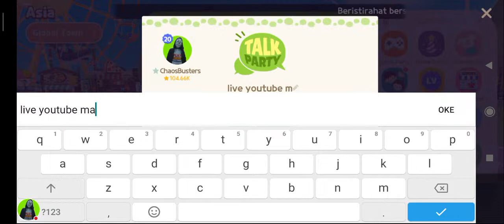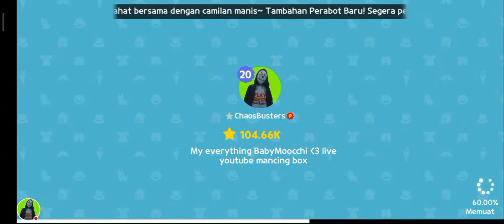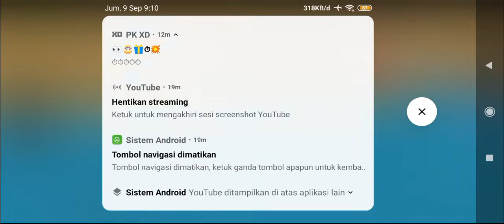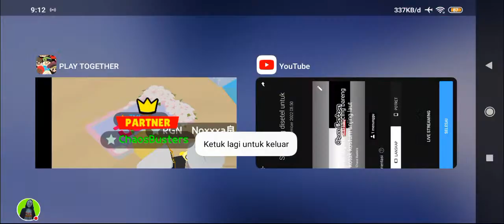play together mancing bareng kotak kostum anjing laut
halo sobat gaming balik lagi bersama saya chaos busters :) terima kasih sudah mampir channel ini

dan aktifkan tombol lonceng biar kalian tidak ketinggalan video terbaru :) tetep santuy

play together money hack
play together free item
play together tutorial
play together haegin
Play together fishing tips
Play together gacha
Lumba lumba pink
Pink dolphin
Play together lumba lumba pink
Pink dolphin play together
Fishing pink dolphin
Mancing lumba lumba pink
Play together pink dolphin
Dapat lumba lumba pink
paus biru
paus biru play together
blue whale
blue whale play together
waktu keluar ikan langka
tips mancing ikan langka
rahasia waktu dan jam tayang ikan langka play together